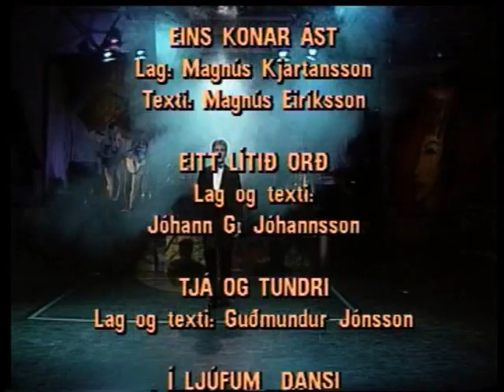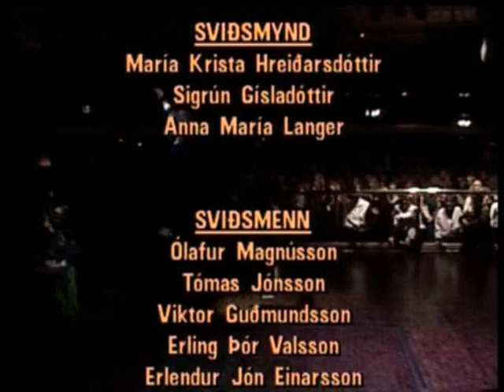Songvakeppni framhaldsskolana 1990 lagf